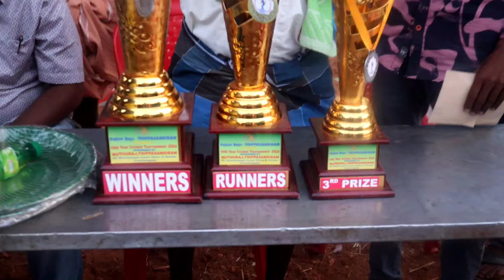இறுதிப்போட்டி 🎖️🏏🥎| கோலாகலமான பரிசளிப்பு விழா